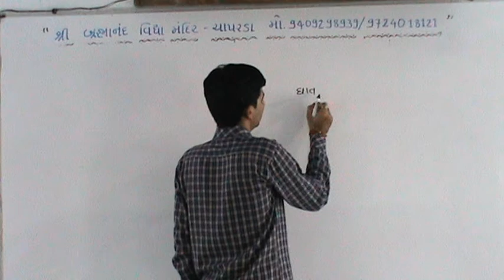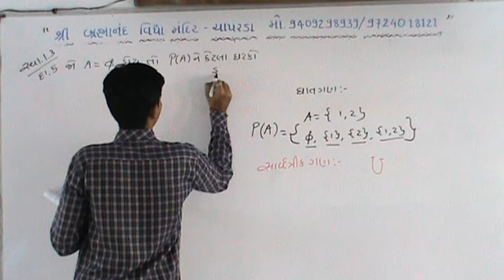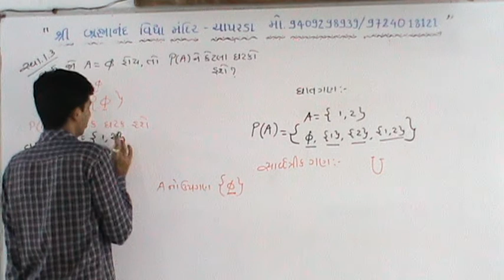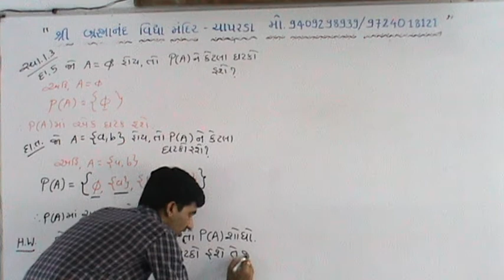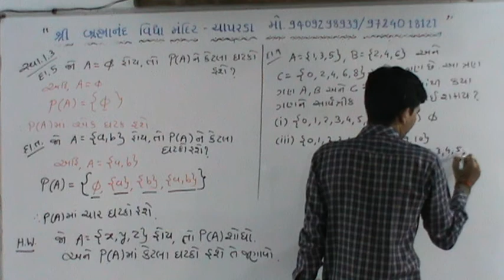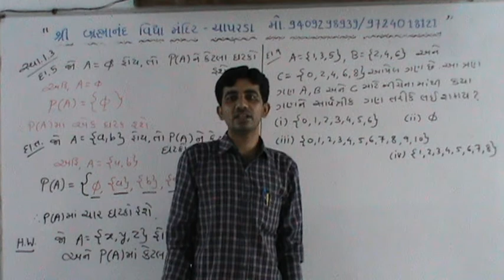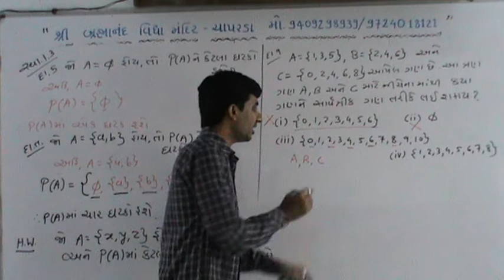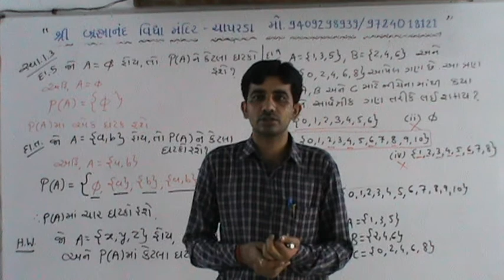maths ch 1 Lec 16